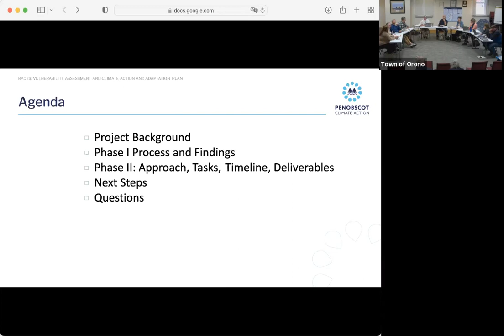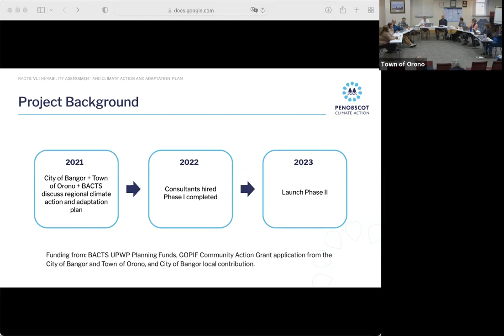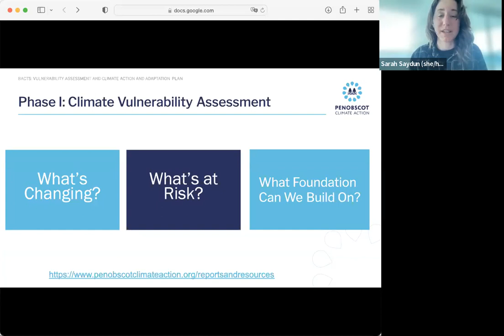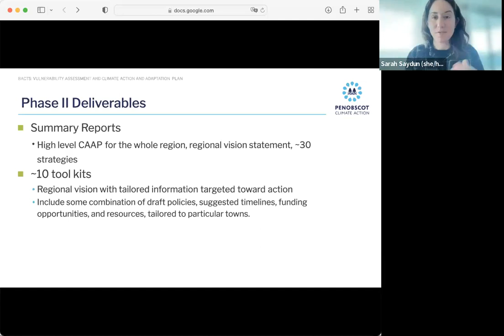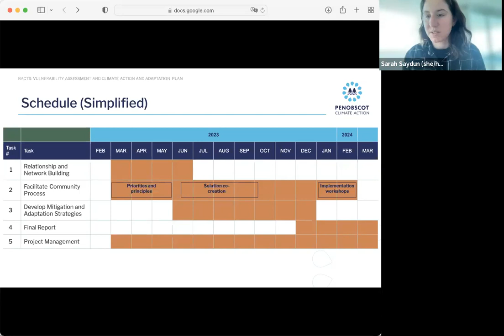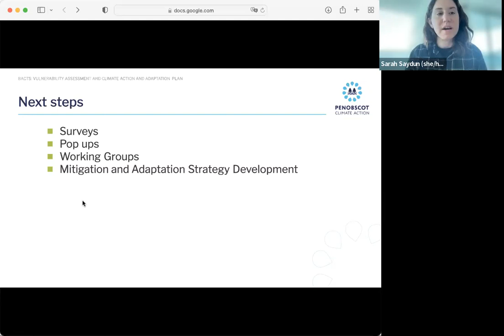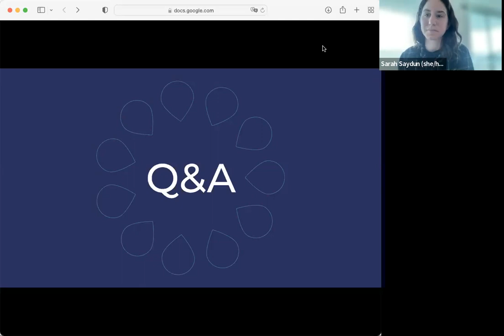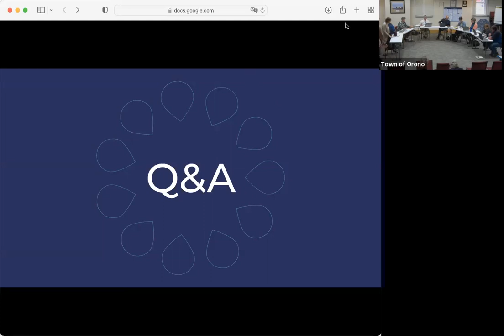Orono Council Committee Meeting and Budget Workshop - 06/05/2023